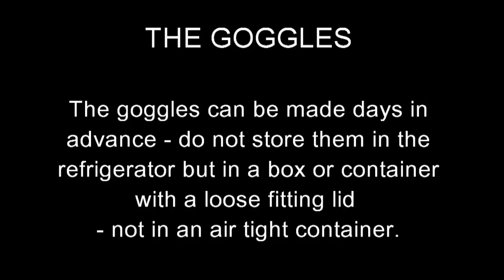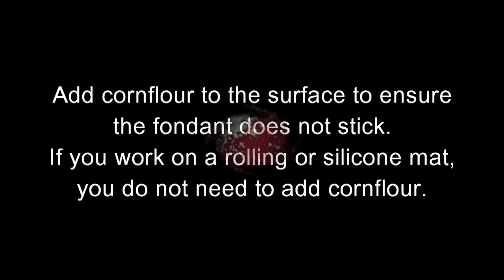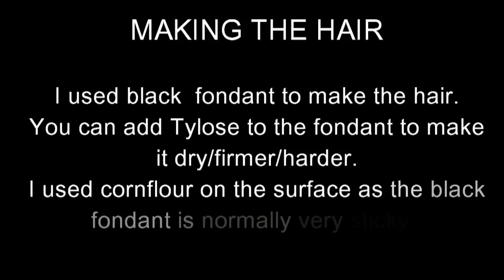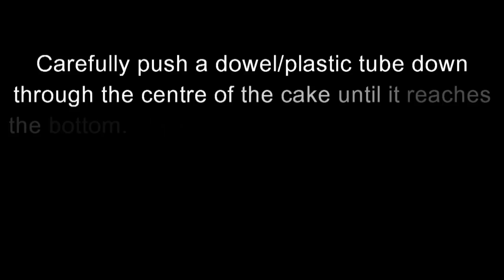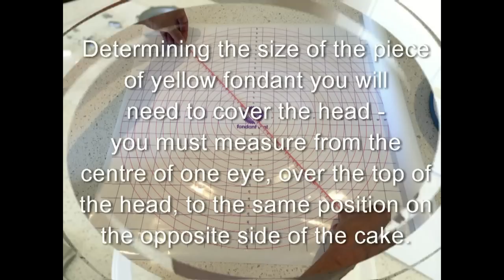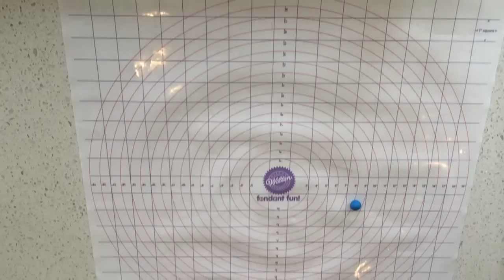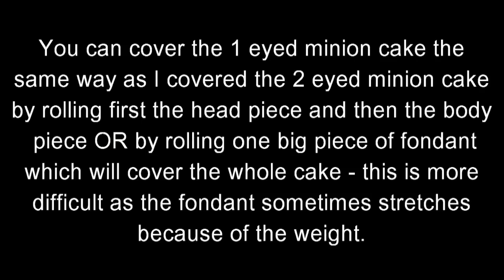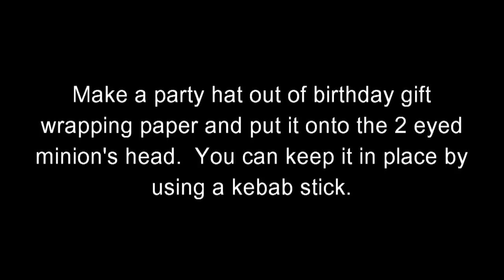How to make a Despicable Me 2 Minion Cake step by step tutorial ~ Part 2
Use this step by step guide to learn how to make a 1 eyed and a 2 eyed Minion Cake from Despicable Me - Despicable Me 2 3D Minion Cake decorating tutorial.  I have uploaded a video on how to bake these 3 layered (two eyed) and 5 layered (one eyed) minion mud cakes.